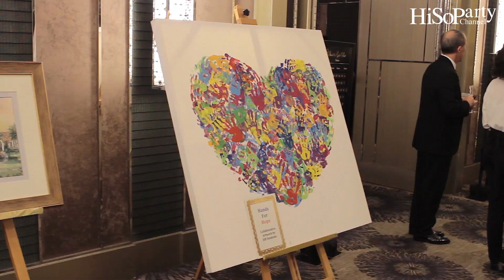ISB ‘Black and Gold Ball’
ISB จัดงานซิทดาวน์กาล่าสุดหรู ในธีมสีดำทอง โดยมี ศิษย์เก่าดีกรี Miss Thailand Universe ปี 2006 คุณชาม โทมัส ร่วมกับ Cod Satrusayang เป็น Host ในงานครั้งนี้ บรรยากาศภายในงานคราคร่ำไปด้วยศิษย์เก่า รวมถึงผู้ปกครองของนักเรียนปัจจุบัน ที่ต่างพร้อมใจกันแต่งตัวอย่างสวยงาม ณ ห้องมณียา บอลรูม โรงแรมเรเนอซองส์ กรุงเทพ